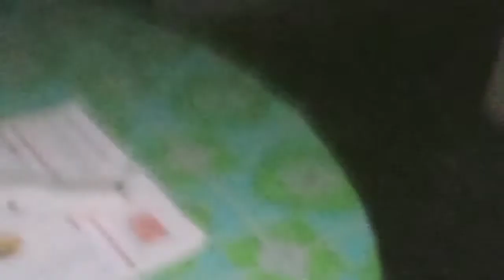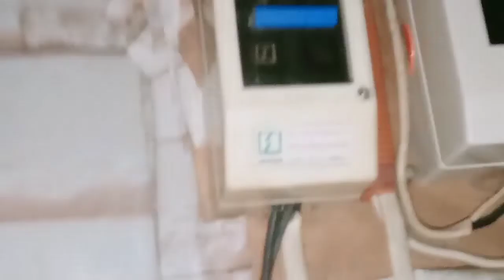Yung akala mong bulb yung sira di pala.